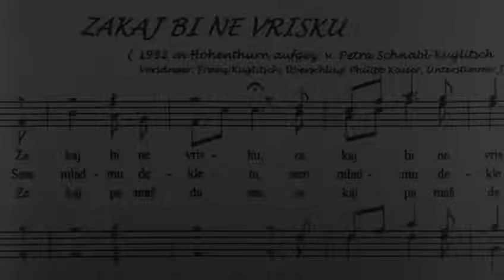zakaj bi ne urisku - warum soll ich nicht jauchzen!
Ein altes Gailtaler Volkslied (Kärnten) gesungen von Franz Kuglitsch mit Tochter Petra Schnabl-Kuglitsch und Enkeltochter Agnes Schnabl